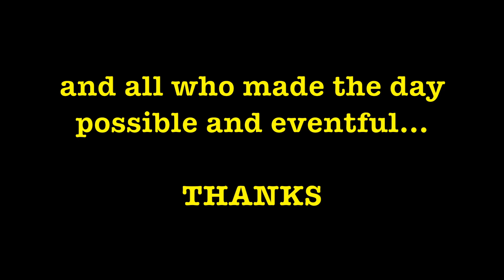A RIPTON LINDSAY & ONYEKA IGWE Collaboration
Just sharing one of my performances from the "Filming Africa Music: an interdisciplinary study day on African music and Film" at Bath Spa University. This piece is a Media Wall Installation and was commissioned to Onyeke Igwe to produce the video. I was brought in to create an improvised dance choreography that interacted with the video. It was a really informative and productive day. I do hope there will be more events like this at the University in the future.